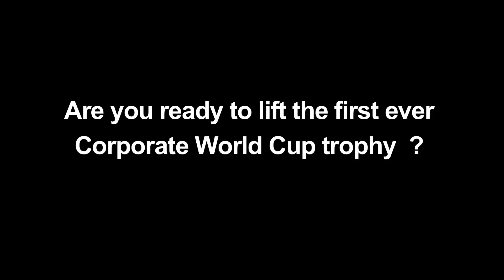PCL 8 Promo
Are you ready to lift the first ever Corporate World Cup biggest trophy ever ?